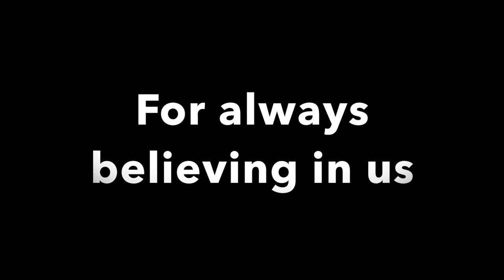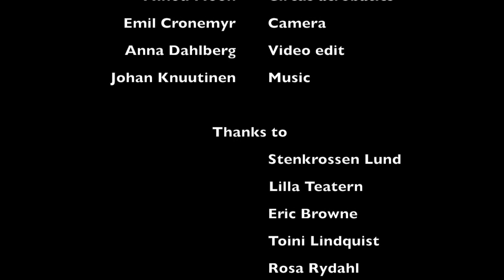The Light Within - facing emotions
"The Light Within - Facing Emotion" is a musical by Teater Argon ©. All you see is written and produced by us.
The musical is about what happens when your creativity and is being held hostage by the bad feelings inside you such as depression and anxiety. It features one persons journey to face his inner emotions by using his positive ones.
The musical is inspired by the work of Cirque Du Soleil. We also cooperated with a circus group during this production.
We would like to thank everyone involved and especially all of you who came to the performances!

This musical is dedicated as a tribute to the professional artist and sculpture artist Getthen Holm. She passed away shortly after the premiere of The Light Within. She was a clay artist based in Lund (Sweden) since 1973. She was also the aunt of the director. She always came to the shows of Teater Argon and to this day she is one of those few people who have seen all of our shows. Getthen always believed in our work! Because she lived as an artist all of her life she had a great understanding of how it is to live and work as a creative person in todays world and what is takes to make and produce a show like this. She will always be a great source of inspiration for us! To find out more about her work please (The page is in Swedish).
We at Teater Argon would of course like to extend our great appreciation to all of you who supports us in what we do! Without your kind support Teater Argon would never have evolved to what is is today. Thank you!!!
We sincerely hope you enjoy the show and please feel free to write to us on Facebook or Instagram @teaterargon.
We hope to see you at the 29:th of April 2016 because that's the premiere date of our new show... :-)

Script & choreograpfy: Anna Dahlberg
Music, text, directing: Johan Knuutinen
Actors: Andreas Ahlm, Isak Karlsson, Lydia Medin, Elise Lööf, Ebba Tempte, Frida Ekvall, Tove Carlson, Ebba Hardenstedt Ståhl, Veronica Malmström, Hilma Gudjonsdottir, Catherine Abou Assaf & Samira Kindvall-Manners.
Circus instructor: Minou Moon